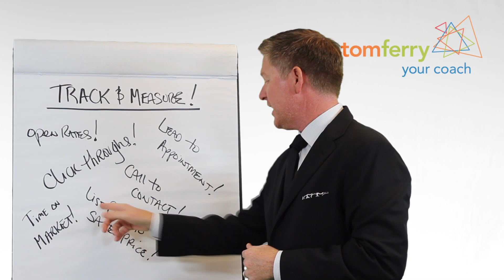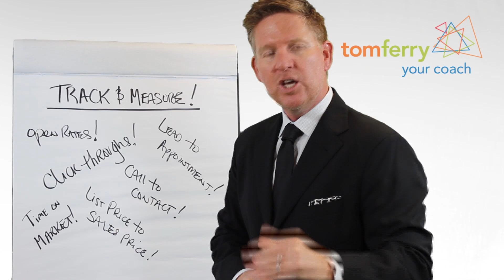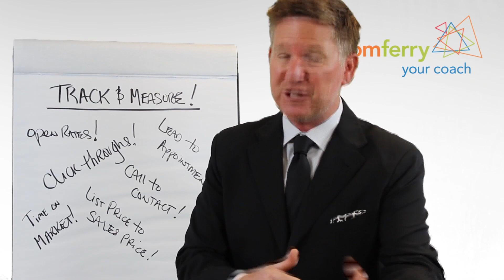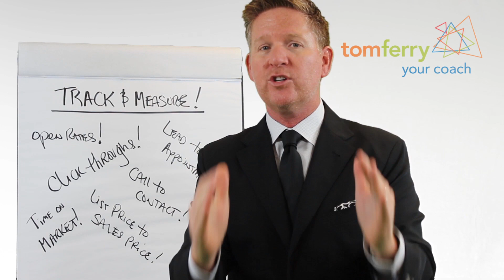2 Steps to Knowing Your Business Inside and Out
Tom Ferry, is a real estate coach and trainer. In this video, Tom asks if you know your business inside and out. If not... Tom gives you two steps to take control of your business.

Get videos and content from Tom sent to your email before the general public by joining Tom's online community!